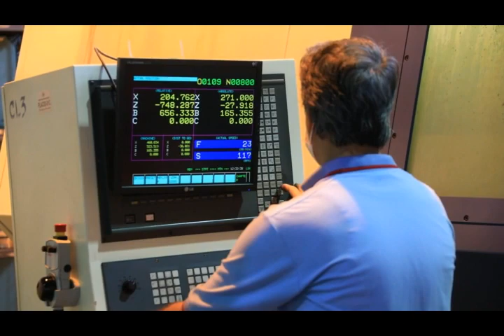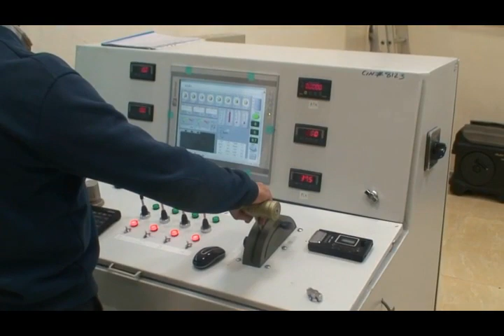Iranian manufactured Owj jet engine production line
Jet engine manufacturing in Iran.